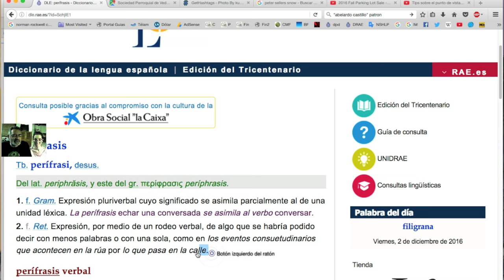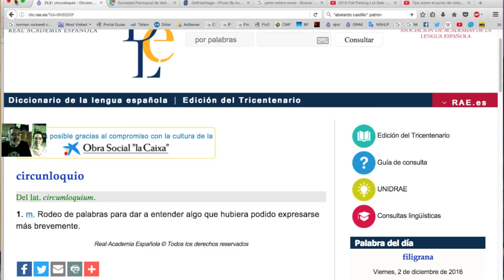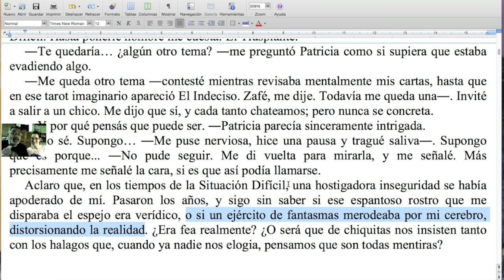¡A veces conviene alargaaarrr! / Naranja #165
Otra eficaz aplicación del circunloquio, en este caso para darle mucha más expresividad a la acción. ¡No te pierdas esta nueva Naranja del TCyC, y muchas gracias por likearla y compartirla!